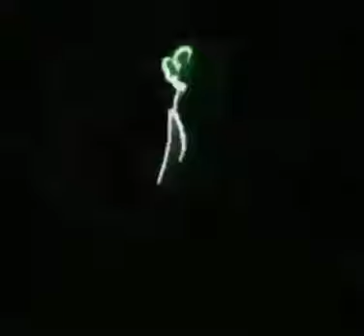Yo después de jalarmela con vaporub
Se siente rico
La canción:Wolves